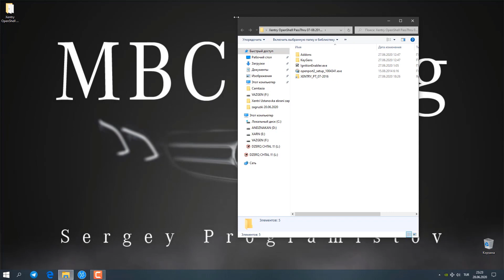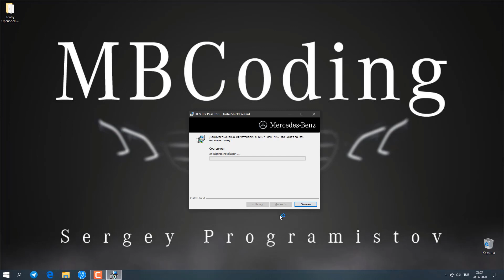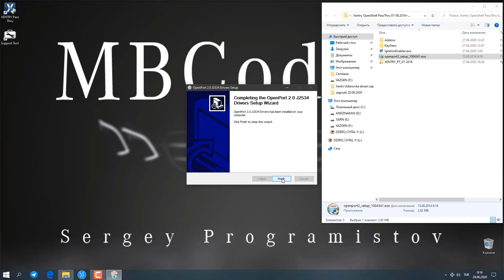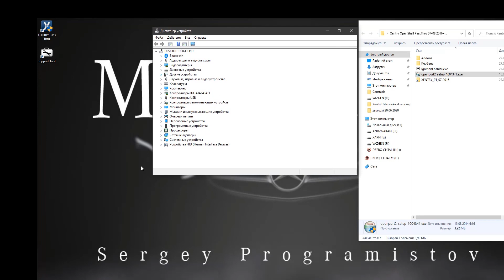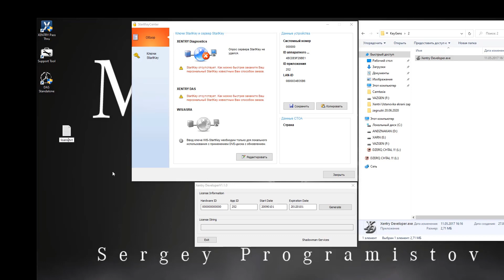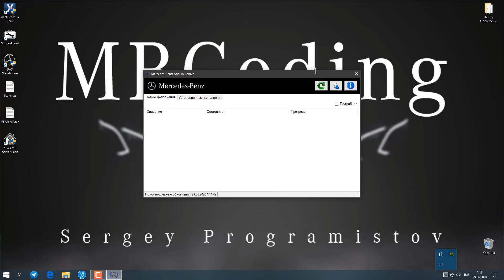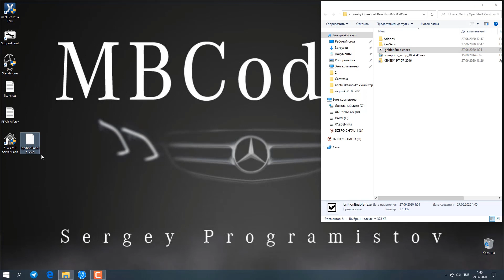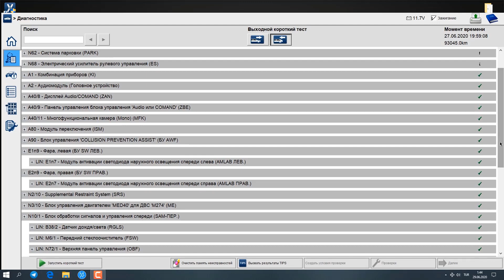Диагностика Mercedes / самая доступная версия / Xentry 2016 07 PassThru и OpenPort 2.0!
⚡Как сэкономить и самостоятельно произвести диагностику своего Мерседес? Mercedes Benz Xentry 2016 07 PassThru полная инсталляция, настройка, установка обновления, полностью рабочая версия! DAS offline. W211 W203 W164 W906!
💥 Xentry 2016 07 PassThru  Full Installation and Activation and Addons, OpenPort 2.0!
✅Полная настройка для работы с Опен Порт 2,0!!
Устанавливаем и тестируем свой Мерседес!!!
✅Проверяем работу  любого блока  также кодируем и смотрим доп плюшки!!!
В этой установке открыто  так называемое "Инженерное Меню" которое дает дополнительные возможности!
💥Установка, настройка, активация, кодирование, активация доп плюшек!